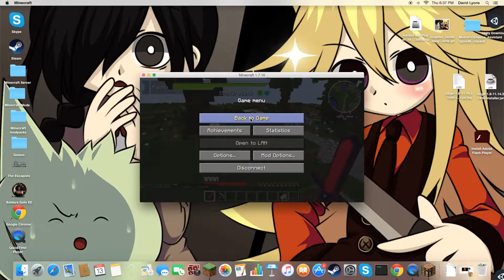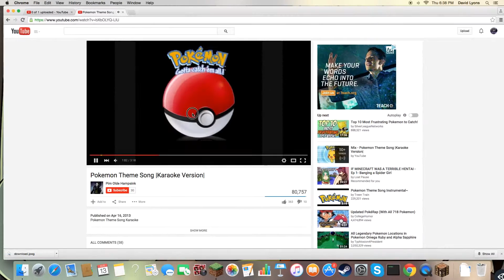EPIC POKEMON KAREOKE!!!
I was going to start a new minecraft let's play, but then the server admin kicked me off. This is all i could salvage.